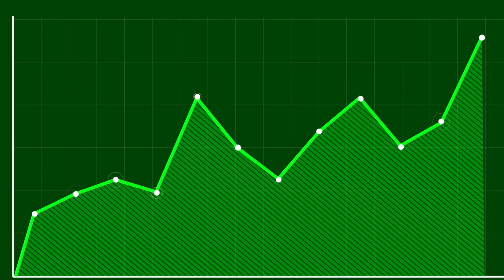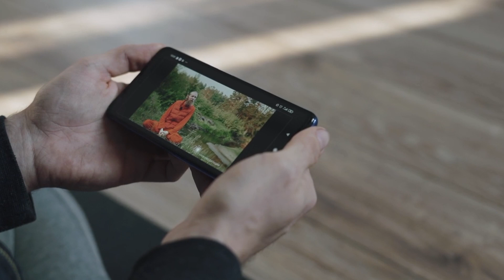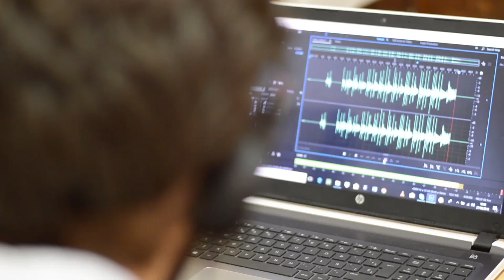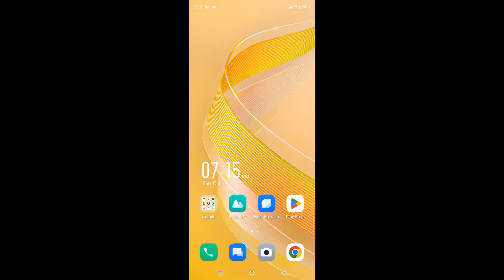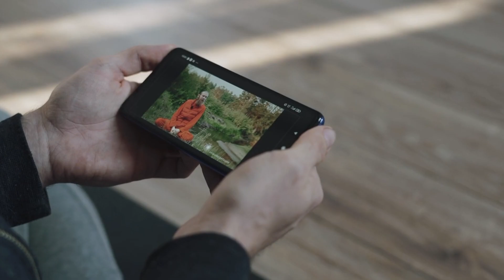Big MISTAKES NEW YOUTUBERS Make! (Avoid Mistakes GROW Channel)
mistakes new youtubers make
mistakes youtubers make
common mistakes new youtubers
common mistakes youtubers make
mistakes small youtubers make
youtube mistakes
common mistakes that new youtubers make
youtuber mistakes
youtuber mistakes to avoid
best advice for new youtubers
top mistakes new youtubers make
new youtuber mistakes
common new youtuber mistakes